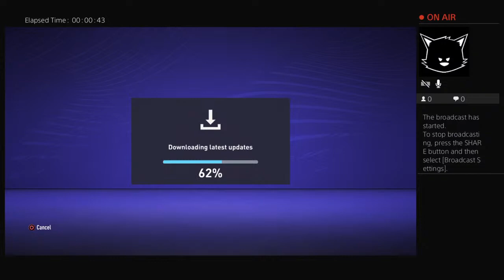Update on everything